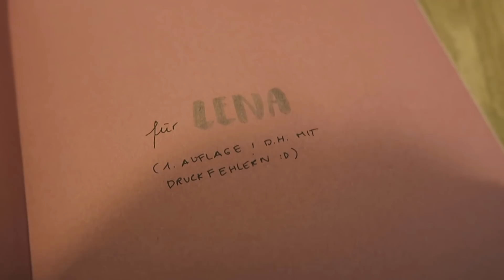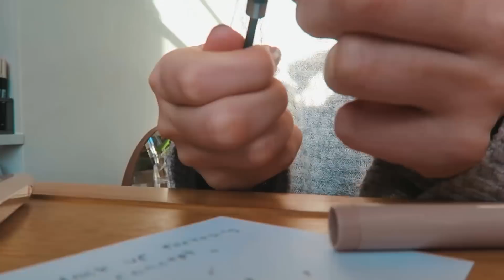Baby-Fieber & Haare selber schneiden? WEEKLYVLOG | Vlogmas 2018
Montag
Shirt - CDG Play
Hose - COS
Halstuch - Vintage

Mittwoch & Donnerstag
Ohrringe - Apres-ski
Mantel - Céline
Pullikleid - Monki

Freitag
Mütze - Vintage, ähnlich
Blazer - Vintage
Rock - otherstories (Vintage)
Pulli - H&M
Ohrringe - Schmachtfetzen
Halstuch - Zara

Base Coat - essie Dirndl Dream
Dunkelblau - essie Haute Tub
Hellblau - essie Blue-tiful horizon
Gelber Lack - Chanel Mimosa
Glitzerlack - Yves Rocher
Haarprodukte:
ouai Memory Mist